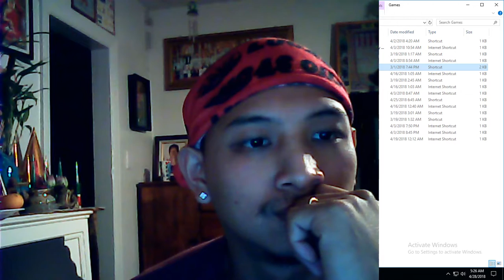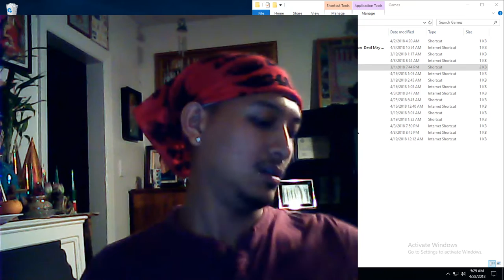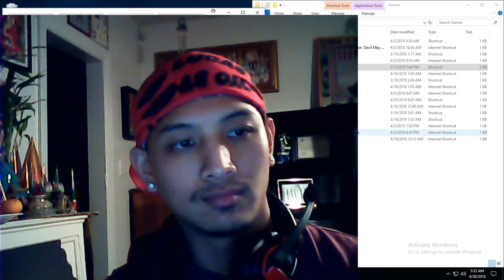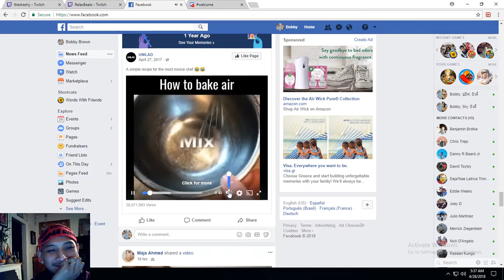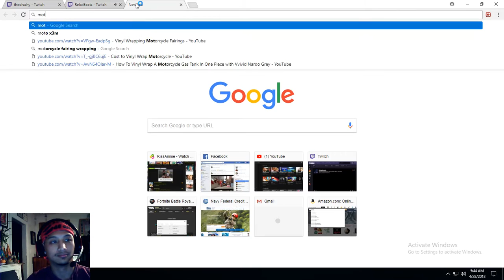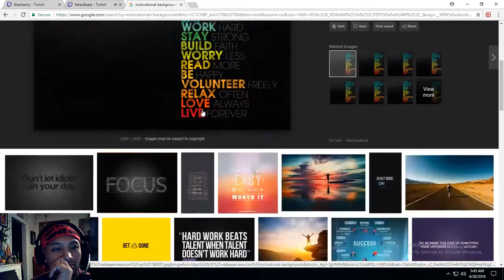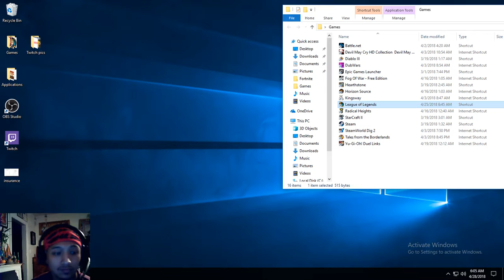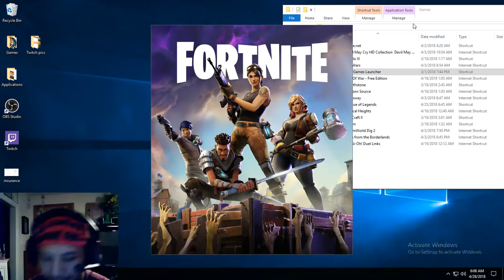bobby brown Live Stream